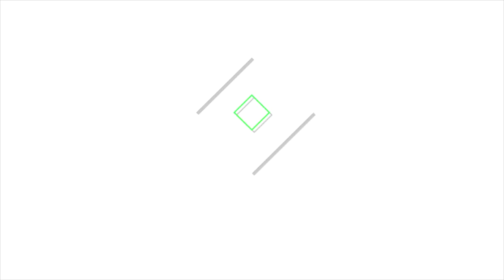How To MAX The Push-up On the Army PT Test | 3 Exercises and Tips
I hope you got something out of this video! Now go out there and kill it and knock out some pushups!!!

Things I recommend getting...
Ranger Handbook
Waterproof Watch
Waterproof Notebooks